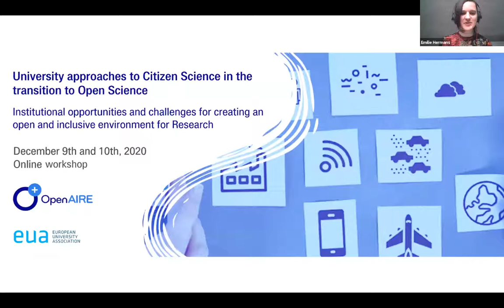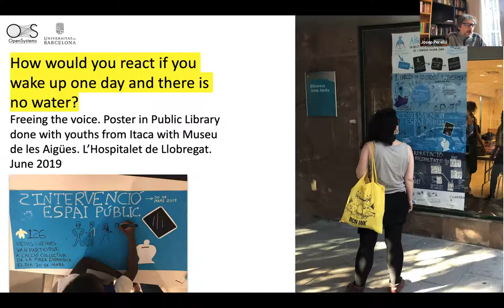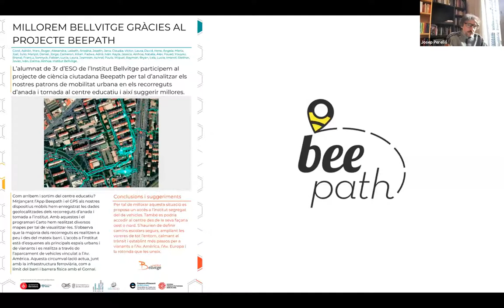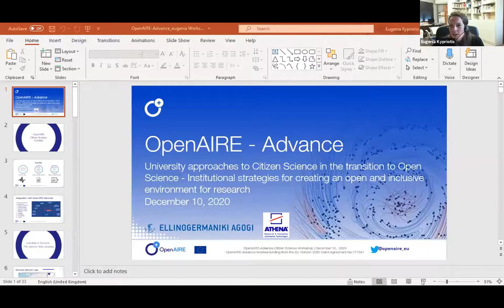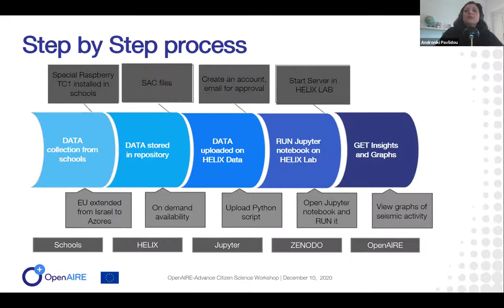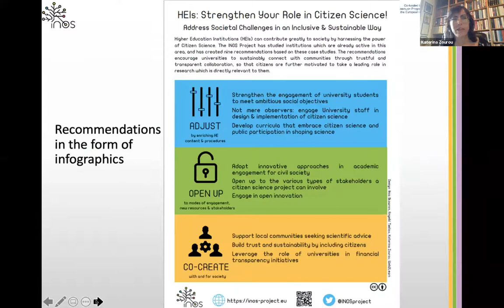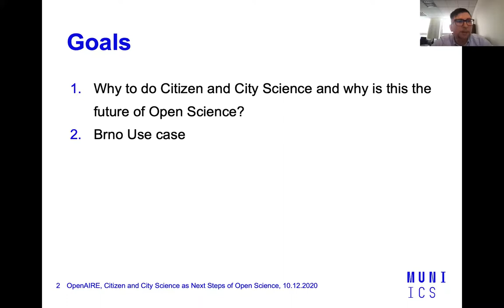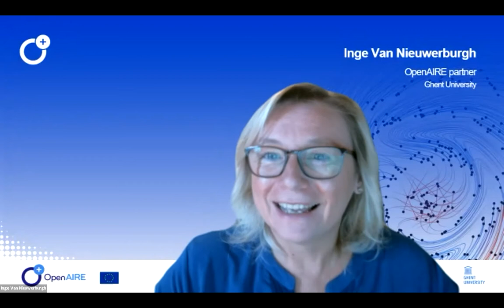Citizen Science as enabler of Open Science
Recordings of EUA and OpenAIRE online workshop "University approaches to Citizen Science in the transition to Open Science: Institutional opportunities and challenges for creating an open and inclusive environment for research" - Day 2: Panel discussion The Barcelona case of Citizen Science practices with Pastora Martínez Samper (Vicepresident for Globalization and Cooperation, UOC), Josep Perelló (UB), Isabel Ruiz-Mallen (UOC) and Diana Escobar (Culture Institute at the Barcelona City Council); Citizen Science enabling Open Science - OpenAIRE schools project - Eugenia Kypriotis (Ellinogermaniki Agogi) and Androniki Pavlidou (Athena Research Center); Lightning talks: Academia permeating society through Citizen Science: Use cases of engagement in Higher Education - Katerina Zourou (Web2Learn), RACIMO and LA-CoNGA physics - Luis Alberto Nuñez (Universidad Industrial de Santander), VLINDER - Flemish Weather Citizen Science project - Steven Caluwaerts (Ghent University), Citizen and City Science as Next Steps of Open Science - Jiří Marek (Masaryk University) and Inge Van Nieuwerburgh (OpenAIRE).